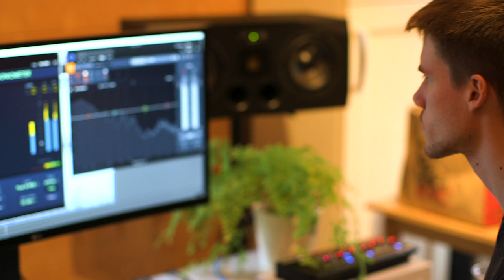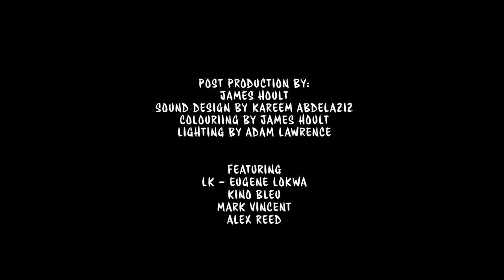LK | Know Me Better Documentary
A look into the rise of UK rapper LK. Watch the whole thing for freestyles, chilling with Hopsin and a sneak peak for upcoming single 96.

Directed by James Hoult at Hoult Design and Media @jamesrhoult
Co-Produced by Berfin Tunc and Mark Vincent (MVM)

Cinematography by James Hoult and Adam Lawrence
Editing by James Hoult
Colouring by James Hoult
Sound by Kareem Abdelaziz
Lighting by Adam Lawrence

Starring and Instagram tags:
@thereal_lkprod - Eugene Lokwa
@kinobleu_ - Keith Branic
@mvmartists - Mark Vincent
@horshamstudios - Alex Reed